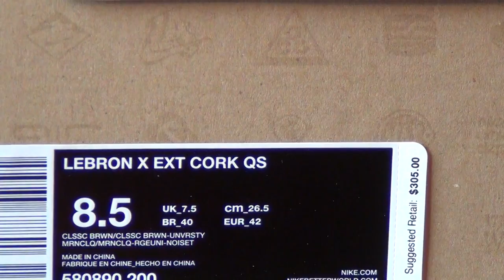NIKE LEBRON X EXT CORK QS - recent pick up